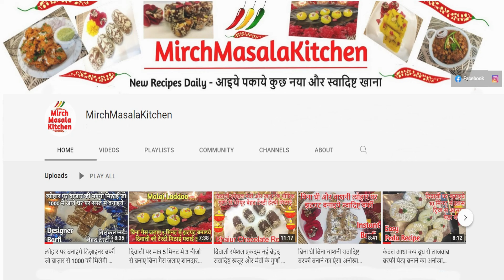छठ पूजा का प्रसाद ठेकुआ बनाइये Step by Step आसानी से | Thekua | Bihari Thekua | Khasta Thekua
Today in 🌶️🌶️MirchMasalaKitchen🌶️🌶️ we are making Thekua Recipe, this recipe is very less time consuming and requires ingredients which are easily available. Thekua Recipe provides step by step easy process of how to make Thekua Recipe and this recipe can be made for your guests and family members they will love it praise you and easy steps make it possible even for beginners to follow this Thekua Recipe.

🌶️🌶️MirchMasalaKitchen🌶️🌶️

आइये पकाए कुछ नया और स्वादिष्ट खाना